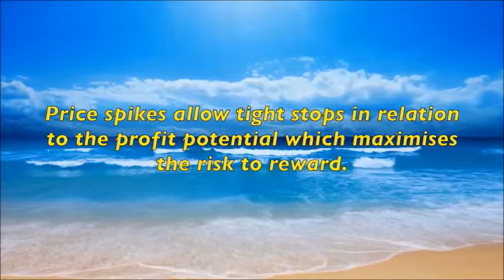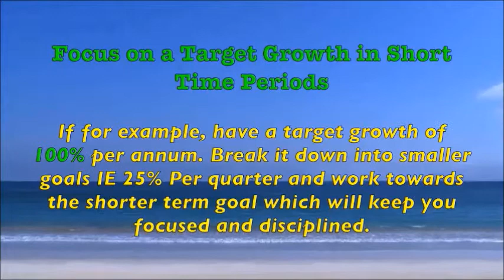Forex Trading How to Make Money Fast Best FX Strategy & Techniques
In this tutorial we look at how to make money trading FX and how to grow an account quickly with the best techniques. The techniques enclosed are simple and work - the strategy which we consider the best is one which will make your trading account grow quickly. The strategy will do this because it will give you high probability trades which maximize your profits and also employ the best money management techniques. If you want to trade Forex successfully and make profits on your account this tutorial will help you do just that and become a successful and profitable FX trader